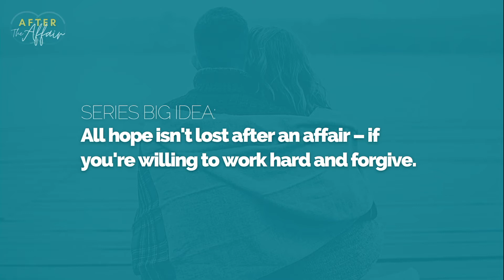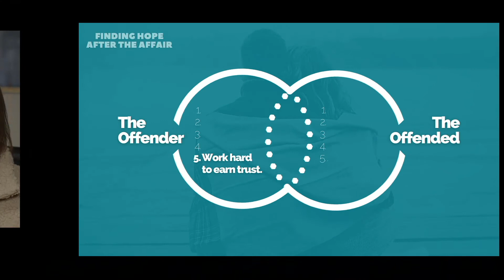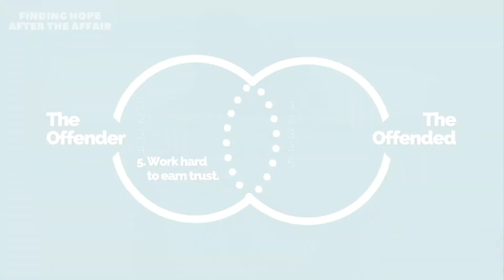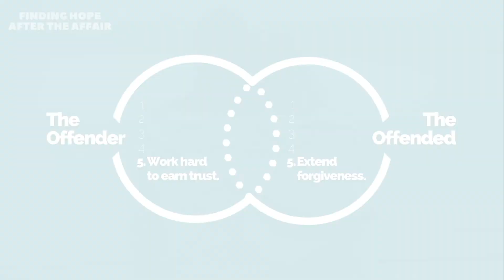Finding Hope After the Affair